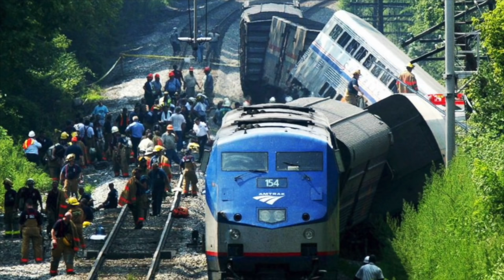3 2 1 Go but its Amtrak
Rest In Peace to all the people who died in these accident

When its mostly p42's.